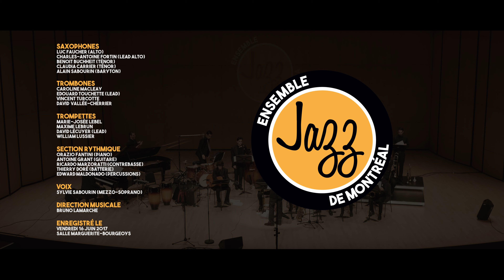The Incredibles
Composé par/Composed by Michael Giacchino
Arrangé par/Arranged by Stephen Bulla